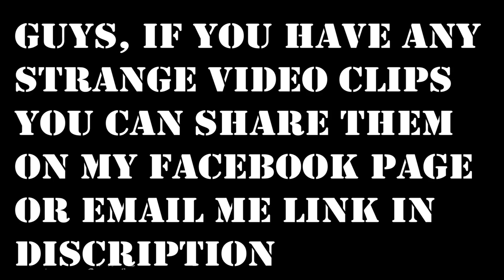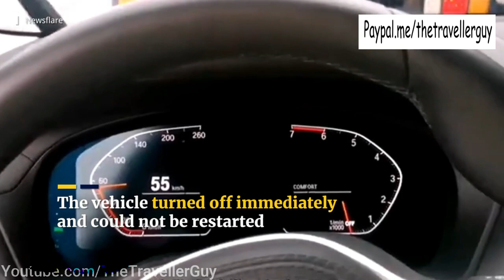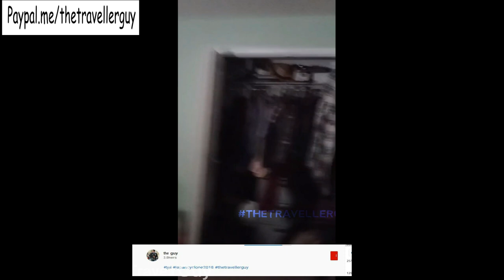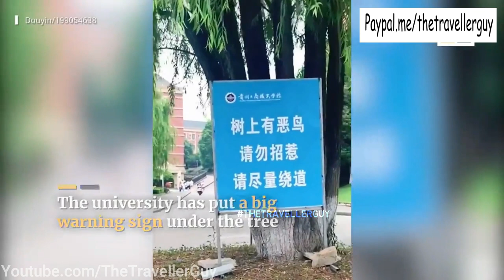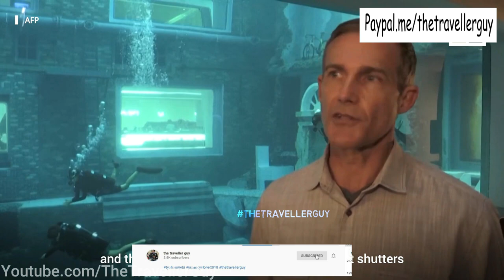Unexplained Things Caught On Camera 2021 | Strange Creatures | Unseen | New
Credits:
Signs and Signals - Youtube
Christopher McGirr - Youtube
legion_paranormal - Insta
michealandheather - Tiktok
Comfortable_Stable_6 - Youtube

MY Guitar: Yamaha acoustic F310 Natural

MY GEAR:

Wright WR 800 Condenser Microphone (Blue)

Wright WR 229 1-Channel 48V Phantom Power Supply For Condenser Microphone Power Conditioner

Wright Wp 101 Pop Filter For Dynamic Condenser Microphone Voice Recording And Singing 6-Inch Diameter Double Mesh Screen

Generic Professional Recording Microphone Stand Black Suspension Scissor Arm

Phuket Thailand Tour

Jamming Session(Music)

Review

Bikeride

Trekking

paranormal videos
the unexplained mysteries
unexplained mysteries
unsolved mysteries
strange viral
best viral
traveler guy
traveller guy
caught on camera
strange events
strange sounds
strange weather
mysterious videos
mysterious events
mysterious world
weird videos
trending videos
creepy videos
spooky videos
spooky scary
scary video
strangest
apocalypse
Creepy TikTok
Horror stories
Ghost cat
Unsolved mysteries